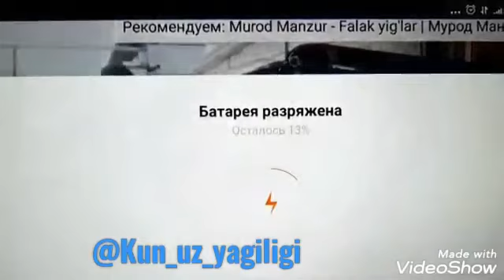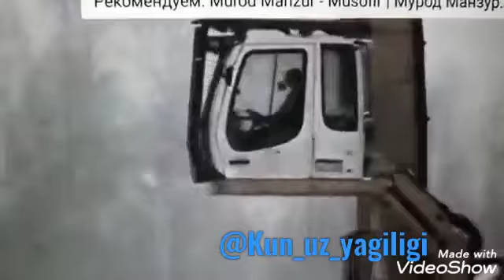Согиндим она борми бита лак мусофирдаги мусулмонларим